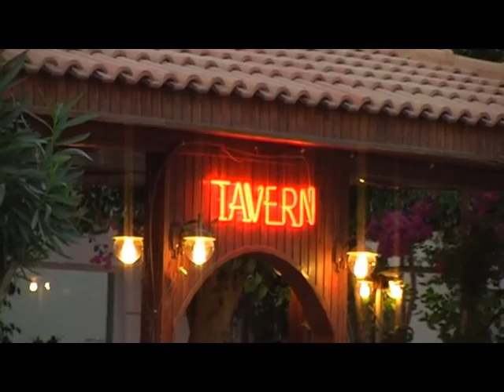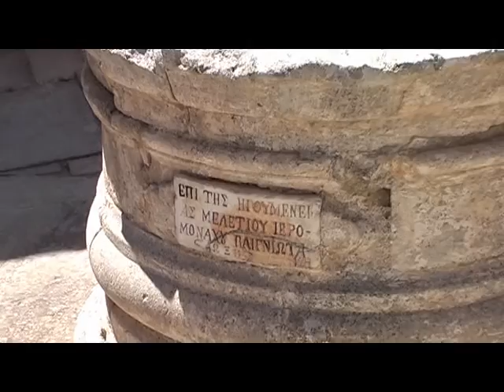Kreta Crete Amoudara Heraklion Chania Matala 2009